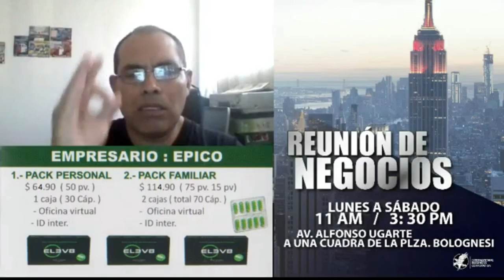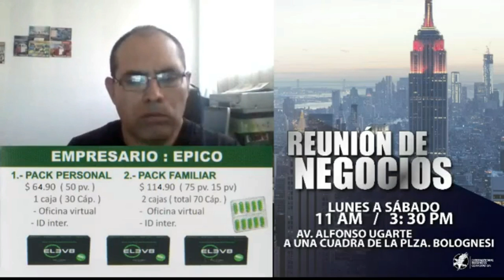ELEV8 COMENTARIO y presente!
Puede registrarse de forma gratuita, le enviaré a su correo electrónico todos los materiales y diapositivas de video, de lo contrario, ¡recibiré mi apoyo para promover nuestro proyecto!

¿Quieres ganar dinero? En este vídeo te digo cómo gano dinero con una oportunidad ÉPICA que está funcionando a nivel del mundo con un producto real y un plan de pagos exponencial para llevar tu vida a otro nivel.
➤ ¿Necesitas empezar de una vez a Ganar dinero?
➤ ¿Estás listo para llevar tu vida financiera a otro nivel? ¡Déjame ayudarte!
▸ 1. Regístrate para recibir entrenamientos gratuitos y comunidad privada
2. Infórmate respecto a nuestro producto
▸ 3. Solicita asesoramiento individual personalizado para ayudarte a cumplir tus metas: